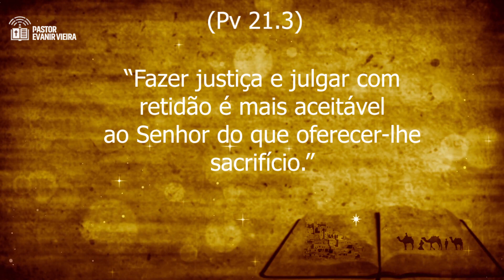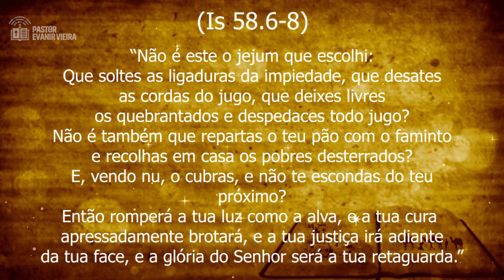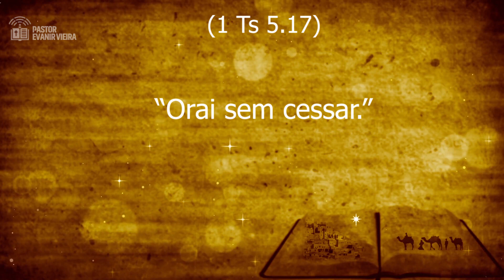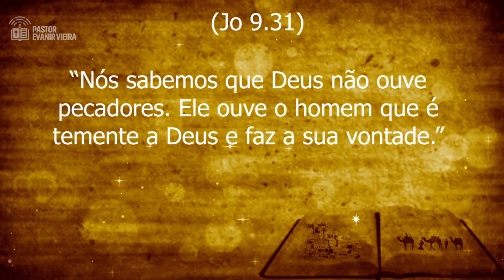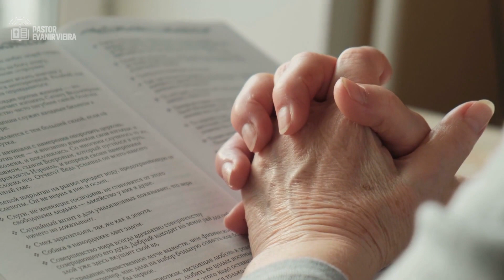0 JEJUM QUE O DIABO NÃO GOSTA! Pastor Evanir Vieira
Qual é o jejum que o Diabo não gosta? Se você fizer 3 coisas durante o jejum, Deus vai se agradar e o Diabo não vai resistir.

Neste vídeo o Pastor Evanir Vieira nos ensina o tipo de jejum que agrada a Deus, abre portas e derrota o inimigo de nossas almas.

É praticando a bondade, orando durante o jejum e fugindo do pecado que nossas orações e jejuns vão subir diante do trono de Deus.

1-🛍-Podemos te dar um ebook gratuito de batalha espiritual. Procure-nos no zap: 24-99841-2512 ou 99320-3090 ou 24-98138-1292;

2-📘 Temos um curso online onde ensinamos como ser cheio do Espírito Santo, no

7-✅Siga-nos nos zaps: 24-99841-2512 ou 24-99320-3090 ou 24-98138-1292.